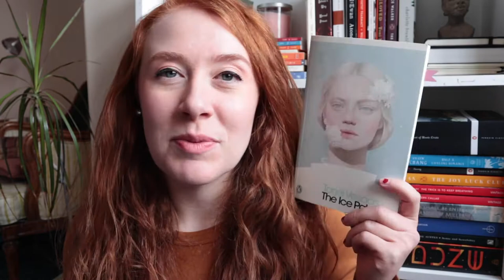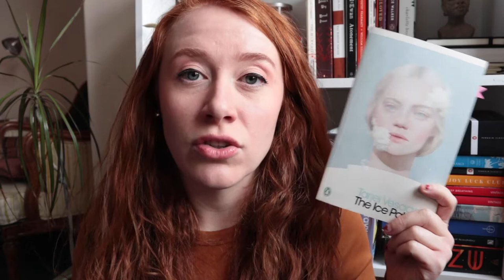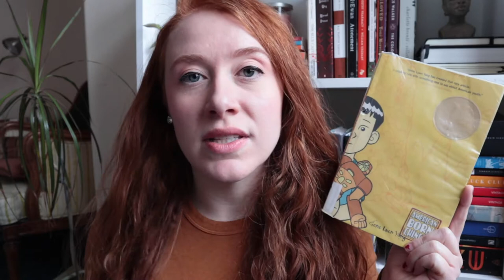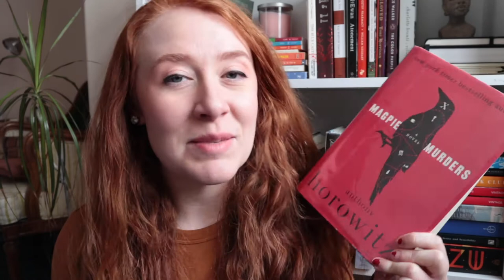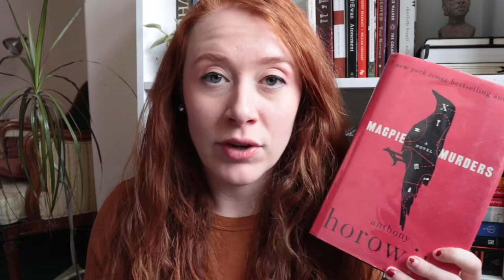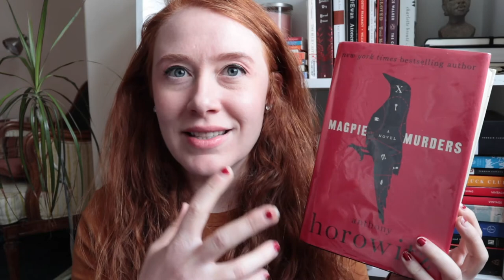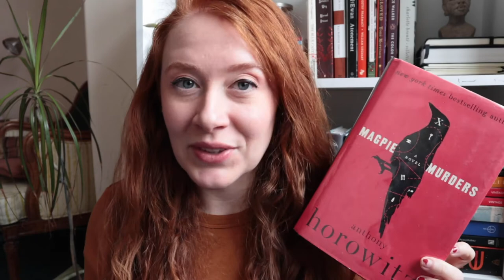What I read in January |2021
Filming on a cloudy day recks your lighting but I hope you enjoy a quick wrap up of my January reading. Overall I feel I'm off to a good start with 2021.
I'd love to know if you have any thoughts or interest in reading any of these books.

Thanks for stopping by and if you'd like to connect on another platform I'd love to be friends!